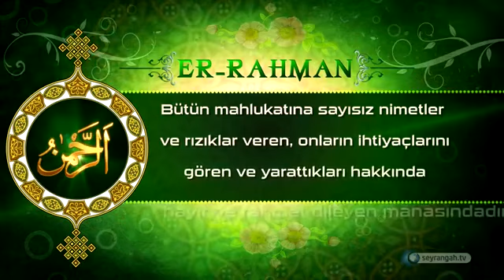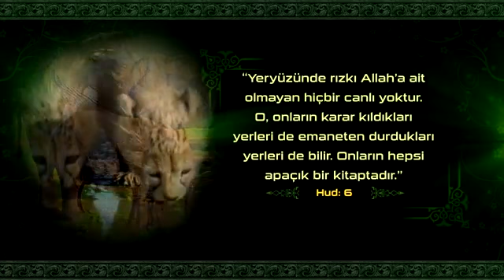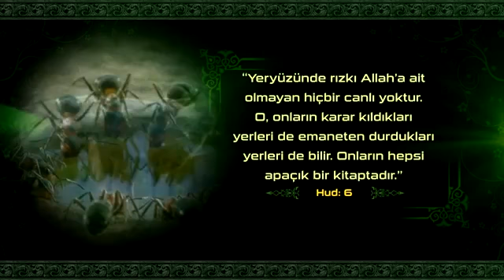Rahman İsminin Manası ve Kainattaki Tecellileri